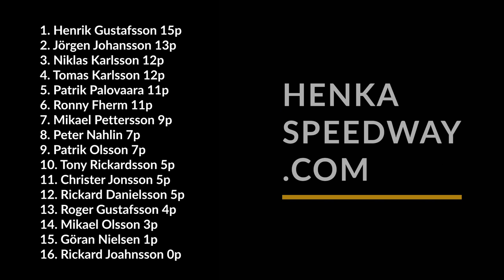HENKA ARCHIVES - RM 1983 (80cc Swedish championship)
This is a video with all Henkas heats from the 1983 Swedish 80cc championship.